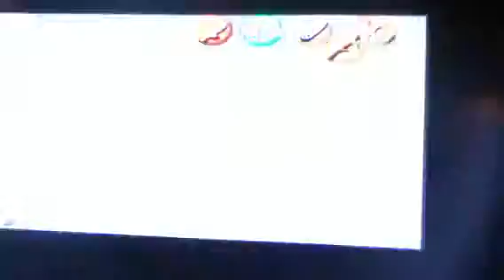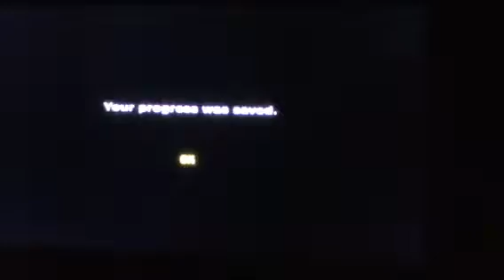Zelda Oot ep.3 time wasted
Damn this side quest